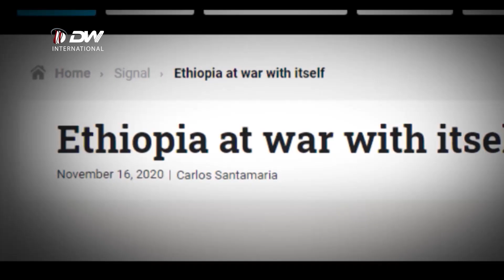DW TV NEWS የትግራይ ሰራዊት ህዝባዊነቱን በተለያዩ አከባቢዎች ላይ በተግባር ማሳየቱን ተገለፀ ።